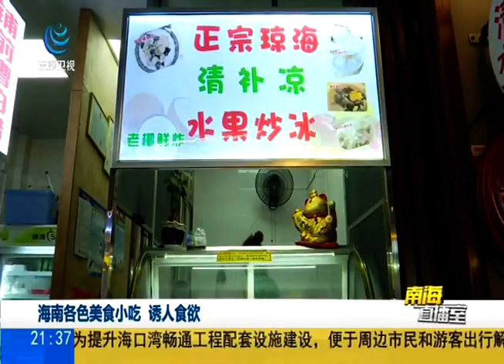首届消博会：琼菜将走出“深闺” 秀出“国际范” 2021 05 03 南海直播室